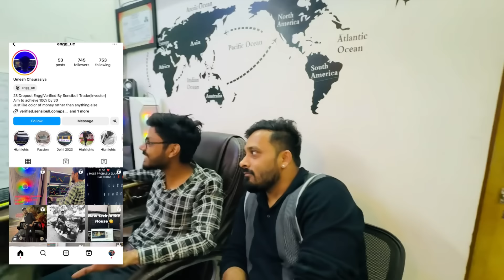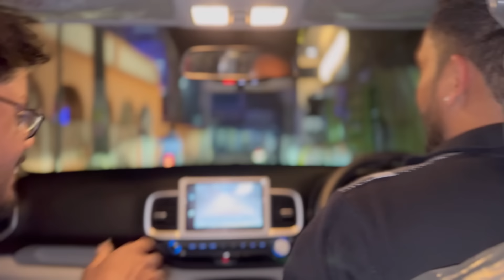KITTO के ससुराल पहुँचते ही पापा को लेके गया प्रयागराज के सबसे बड़े डॉक्टर से इलाज करवाने|VLOG-2030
Umesh link 👇🏻

VLOG 2030

KITTO के ससुराल पहुँचते ही पापा को लेके गया प्रयागराज के सबसे बड़े डॉक्टर से इलाज करवाने